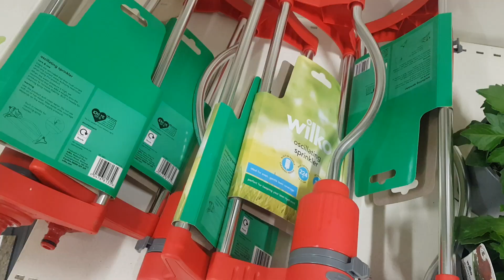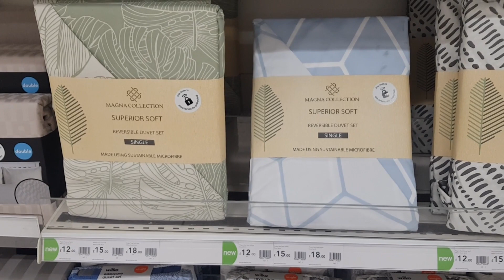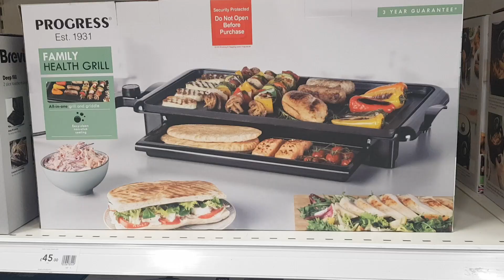WILKO | JUNE 2023 | HOME DECOR | GARDEN | SHOP WITH ME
The latest home decor and gardening products in Wilko.